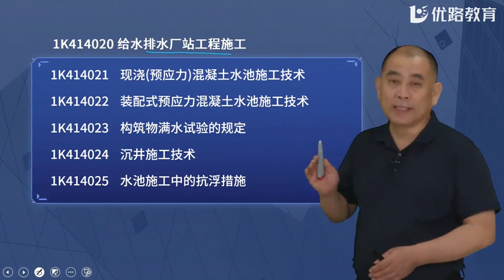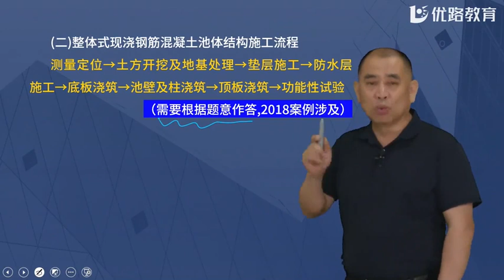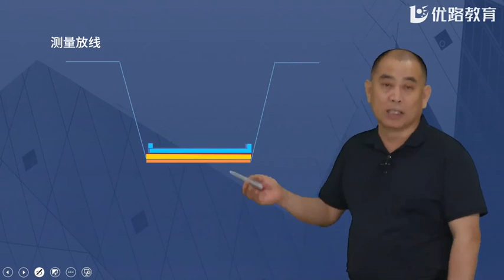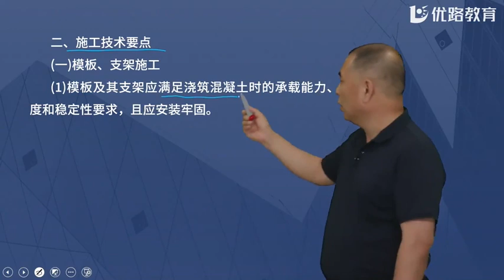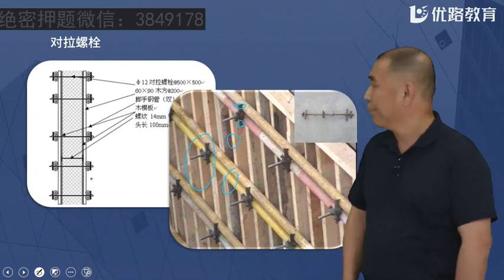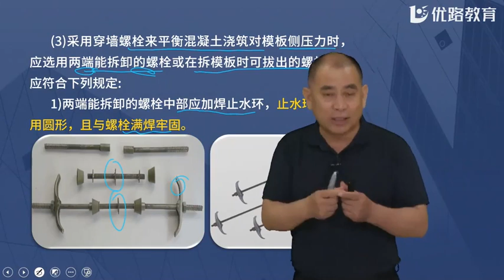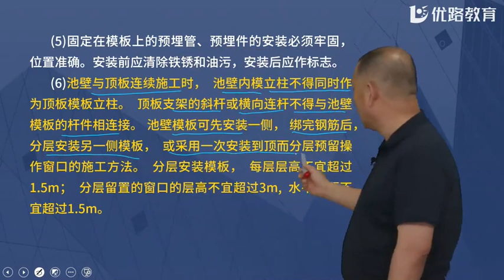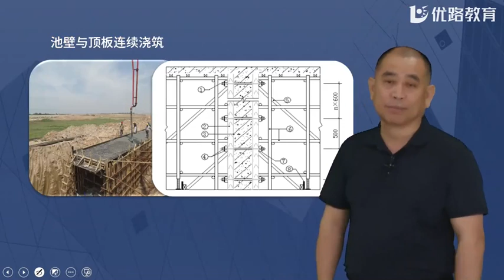2022 一级建造师 市政 胡宗强 新教材强化精讲班市政实务课程第65节课1K414020给水排水厂站工程施工1 1